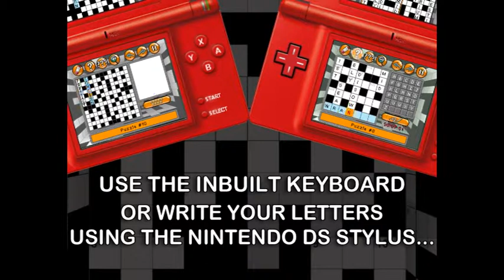1001 Crosswords for Nintendo DS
- 1001 crosswords from the UK's leading national newspapers

- Quick puzzles and challenging Cryptic puzzles

- Use the inbuilt keyboard or write your letters using the Nintendo DS stylus

- Challenge a friend in a timed crossword duel

- Hundreds of hours of gameplay

- Fully compatible with Nintendo DS, Nintendo DSi and Nintendo 3DS